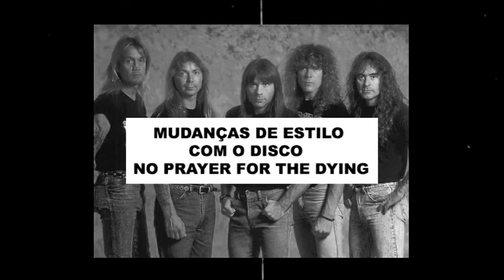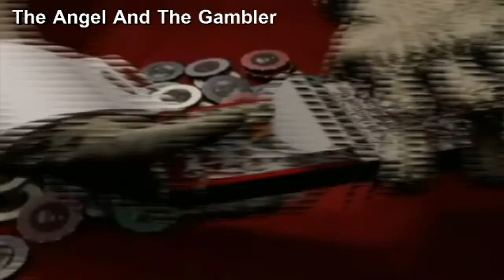História do IRON MAIDEN. De FEAR OF THE DARK ao fracasso de VIRTUAL XI |Biografia(parte 3/4)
Nessa terceira parte da Biografia do Iron Maiden Vamos abordar a sombrosa década de 90' da banda, com o sucesso de Fear Of The Dark até a fase conturbada de Blaze Bayley nos vocais..

Roteiro: Pablo Sato
Edição: Pablo Sato
Narração: Pablo Sato

Música de Fundo: Vindicated